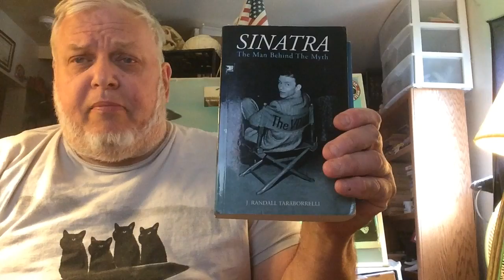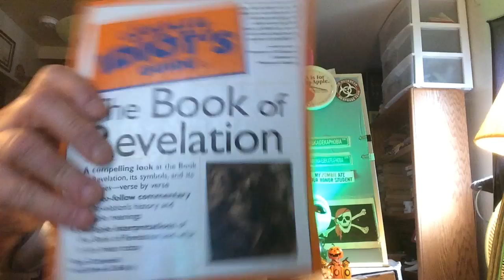NEW BOOKS I'VE RECEIVED IN THE LAST 2 WEEKS.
If you choose to donate to support my efforts and help me buy new storage equipment you can please donate to me at :

I show the books I've received lately.
The Talmud one is slow going because there is so much to digest, I finished Killing Jesus last night and have been reading the Frank Sinatra book on and off for about a week.

I'll start reading Deep State this weekend.